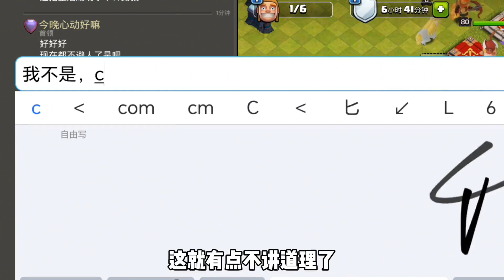首领当场去世！拿80个派对法师，上去就打部落战！还有几天就消失了还不赶紧爽一把！【从前是大神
✦这里是从前是大神✦
🔥如果你是高手，请来我们战队，这里有高手陪你一起玩！
🔥如果你是菜鸟，请来我们战队，这里有让你成为高手的秘诀！
🔥在这里，我们互相信任，齐心协力开天辟地！
🔥八年玩家 带你体验不一样的部落玩法
看了别忘记点个订阅呀~❤
首领当场去世！拿80个派对法师，上去就打部落战！还有几天就消失了还不赶紧爽一把！【从前是大神 我们强调了视频内容的合规性，绝对没有任何违反规定的行为。